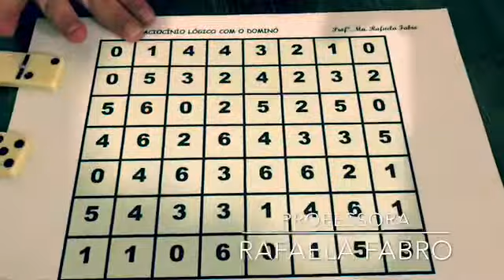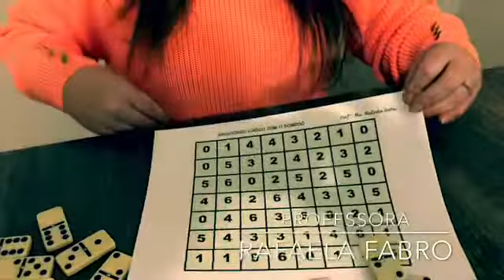JOGANDO COM O DOMINÓ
A dica de hoje utiliza um dominó e muito raciocínio para encaixar todas as peças corretamente no tabuleiro. Um jogo que pode envolver toda a família, desde a criança até os mais velhos.
 Que tal brincar e desenvolver o raciocínio ao mesmo tempo.
 Para quem tem interesse, clica no link abaixo e acesse o material pronto para impressão: